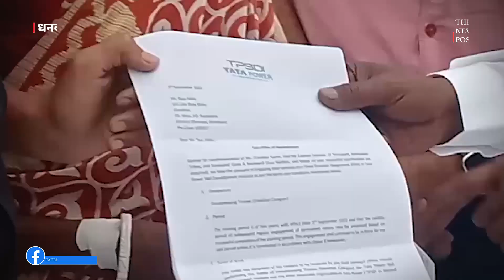DHANBAD!!बहुत ही कड़े संघर्ष के बाद मिली उपलब्धि को भजाने में जुटा झामुमो